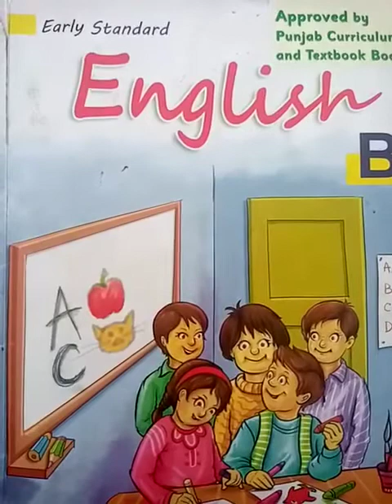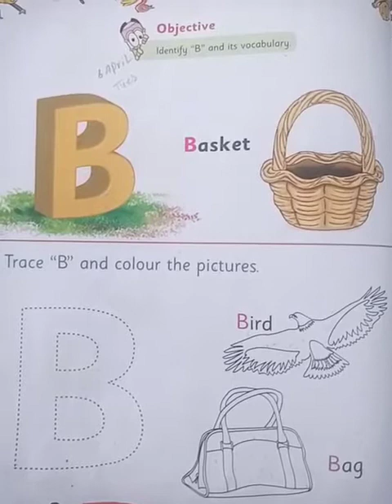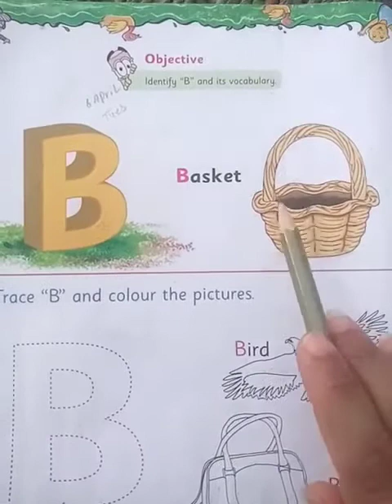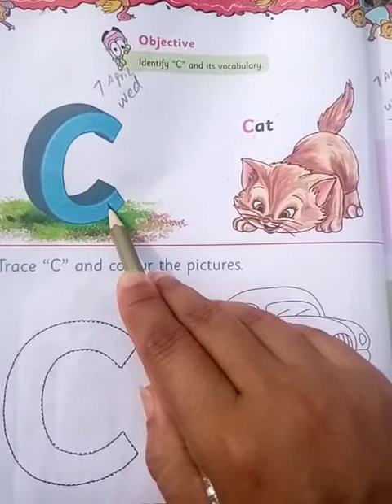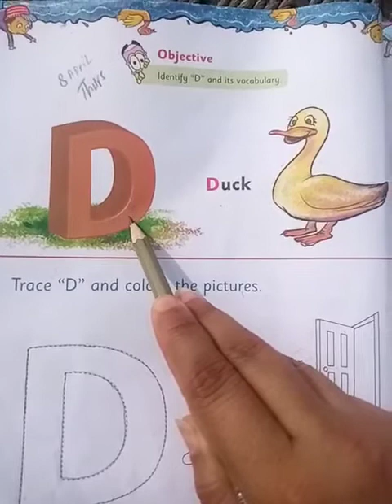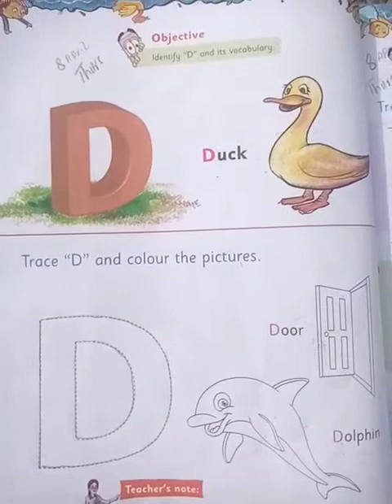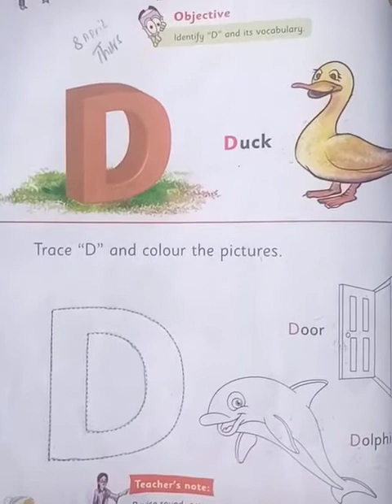English Class Nursery || Lecture # 5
Lecture # 5
Class Nursery
Subject English
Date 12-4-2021